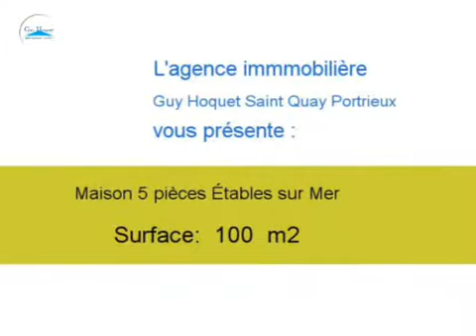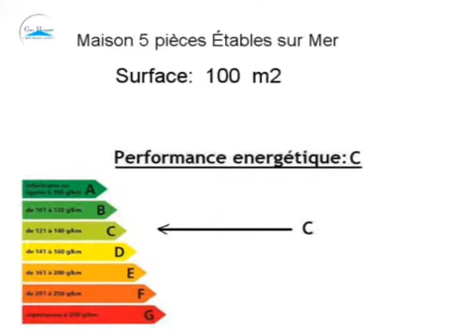Achat Vente Maison Étables sur Mer 22680 - 100 m2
Cliquez sur ce lien pour en savoir plus (prix, contacts)

A vendre à Étables sur Mer une maison de 100 m2.

Annonce immobilière : Achat Vente Maison Étables sur Mer 22680 Côtes d Armor